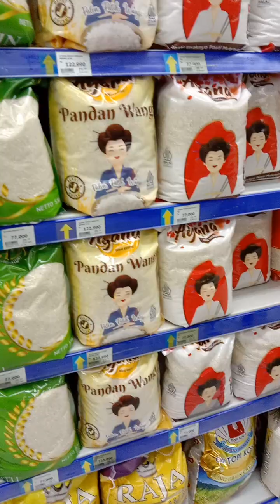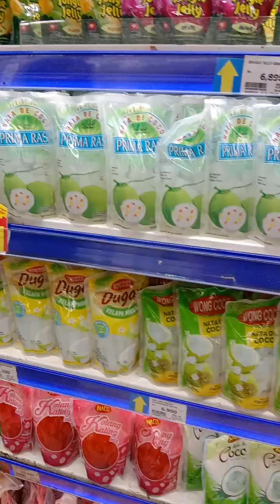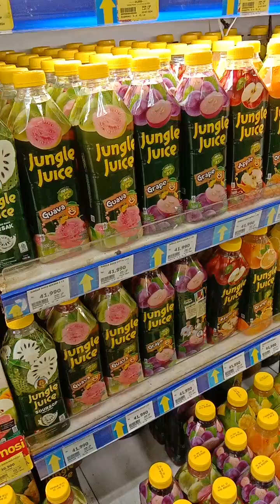Belanja Ala mama sinchan